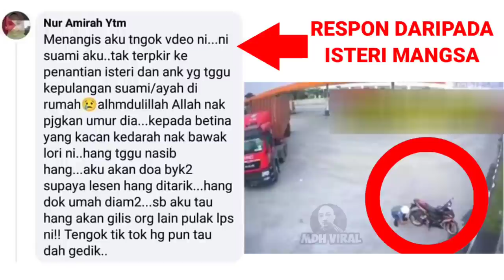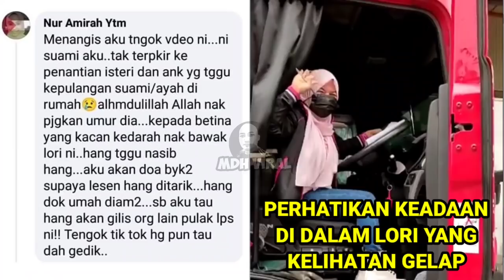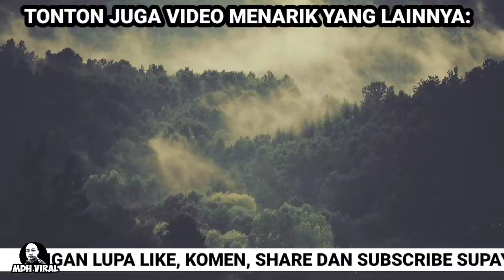ISTERI MANGSA dan PEMANDU LAIN komen tentang video ni.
PELBAGAI PIHAK TAMPIL BERKAITAN VIDEO INI. mengenai video yang tular sebelum ini akhirnya beberapa individu tampil meluahkan perasaan mereka